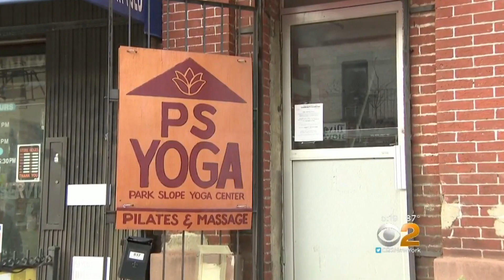yoga4cancer on CBS with Susan G Komen Connections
Learn more about how yoga can support a cancer patient and survivor